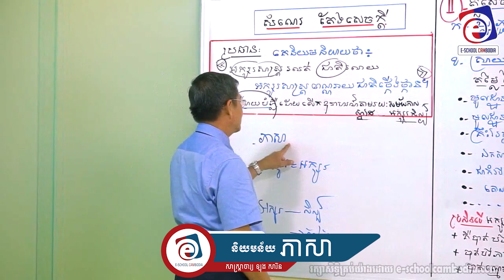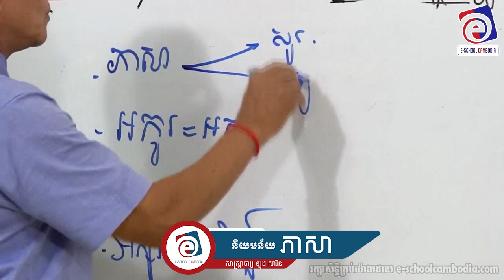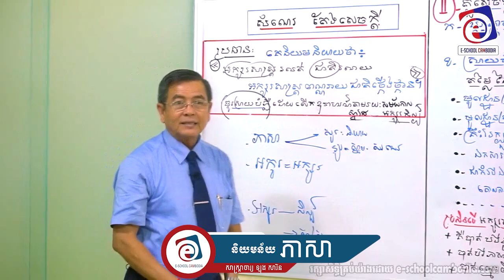និយមន័យភាសា||សាស្រ្តាចារ្យ​ ឡុង សារិន